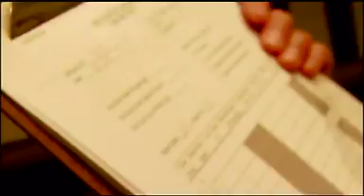University of Oregon research: John Halliwill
University of Oregon human physiology professor discusses how a special chamber on campus in Eugene helps scientists understand how the human body responds to  climatic conditions. The chamber is helping prepare athletes for conditions in Beijing during the 2008 summer Olympics.